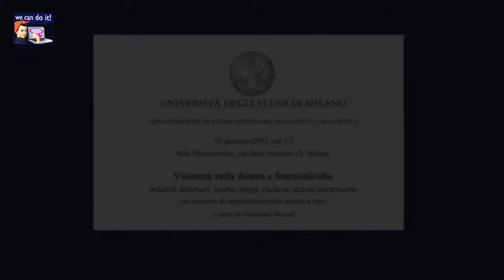Donne che restano con uomini violenti: parla Fabiola De Clerq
Nella giornata del Convegno "Violenza sulla donna e femminicidio - modelli letterari, storie, leggi, cultura, azioni necessarie", tenutosi il 16 gennaio scorso all'Università Statale, abbiamo rivolto questa domanda a Fabiola De Clerq, che era fra le relatrici: "come è possibile che tante donne abusate restino accanto ai loro uomini violenti?"
Questo video è uno stralcio dell'intervista più completa che trovate qui:
e che spiega come l'anoressia-bulimia sia spesso una conseguenza di violenze (sessuali e non solo) subite nell'infanzia o nell'adolescenza..

Al convegno citato, organizzato da Giuliana Nuvoli, hanno partecipato
Gianluca Vago (Magnifico Rettore Università degli Studi di Milano) e le relatrici:
Marina Cavalli (Università degli Studi di Milano)
Fabiola De Clerq (Presidente ABA)
Marilisa D'Amico e Benedetta Liberali (Università degli Studi di Milano)
Alessandra Kustermann (Primario Clinica Mangiagalli)
Marina Terragni (Giornalista)
Francesca Zajczyk (Università Bicocca di Milano)